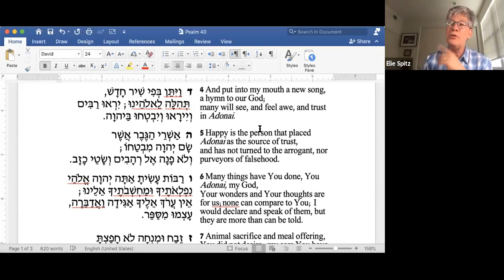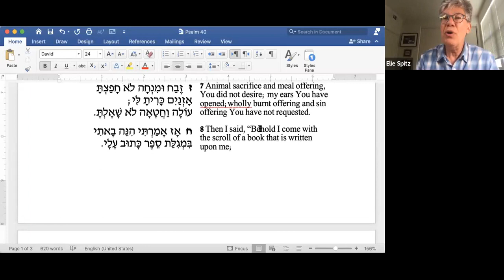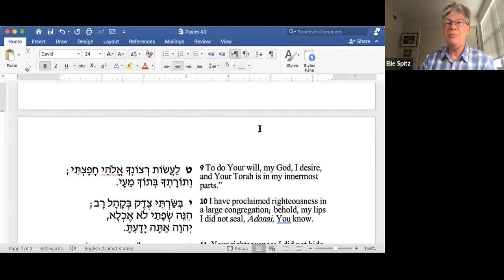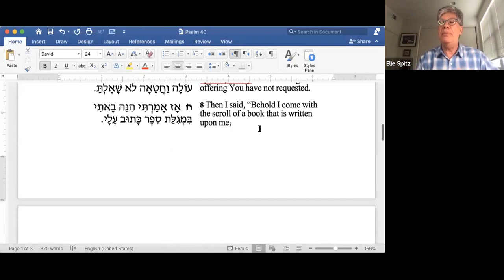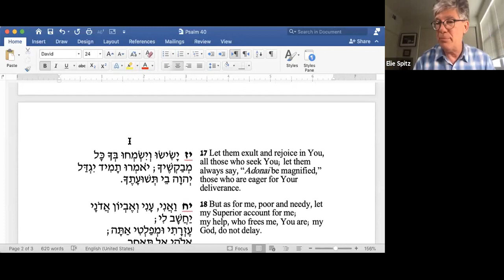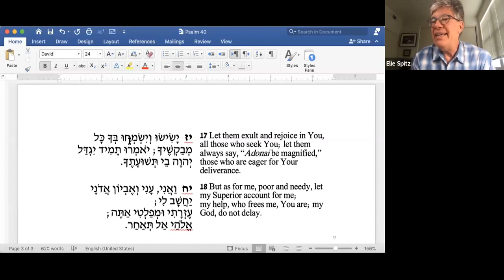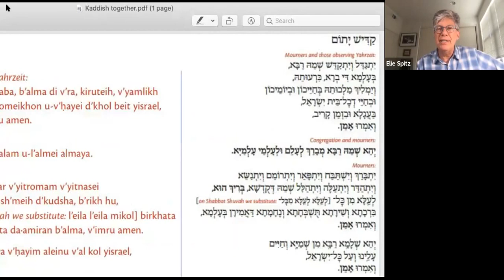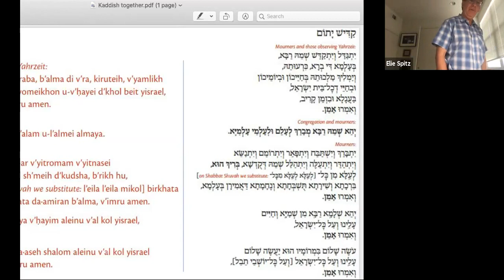A Psalm a Day, Psalm 40 Testifying to Torah from Within